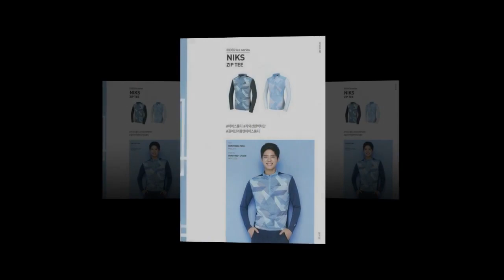190319 Park Bo Gum South Korean actor Park Bo-gum watches his own work for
190319 Park Bo Gum South Korean actor Park Bo-gum watches his own work for